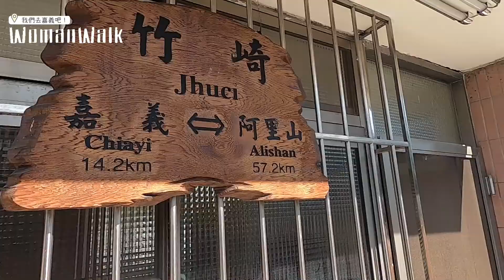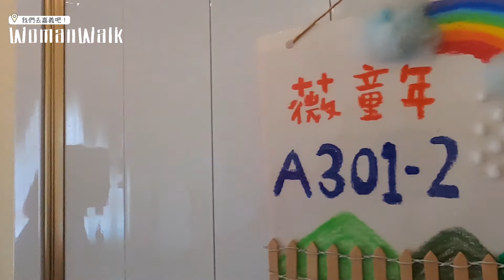蔬食旅宿開箱EP7｜香林薇拉民宿 地中海景觀房露天泡澡超Chill 追阿里山小火車看夕陽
我們這次來到嘉義竹崎的香林薇拉民宿
鄰近竹崎親水公園、竹崎車站
到阿里山、奮起湖等知名景點都能從這裡出發

我們也騎民宿的腳踏車漫遊在竹崎
體驗在地的人文風情
追火車 聽火車的鳴笛聲 火車控不能錯過的體驗

很適合一家人一起前往度假放鬆
我們推薦 薰衣草、薇童年 兩間房間
都非常有特色
薰衣草適合情侶、夫妻、親子
薇童年是香林薇拉非常搶手的親子房
裡面還有溜滑梯實在太厲害了！

記得也一定要到竹崎親水公園裡面的露天KTV高歌一曲
真的非常有趣的在地特色

入住會提供薇拉蔬活早餐一份(蛋奶素/需調整事先告知)

❙ 詳細內容請看部落格文章 ❙

❙ 攝影剪輯 ❙ FunFood 阿芳

❙ 幸福發源地－『香林薇拉』民宿 ❙

地址：嘉義縣竹崎鄉中山路6巷1號

最早入住時間15:00
最晚退房時間: 11:00
入住房客皆享有薇拉蔬活早餐一份